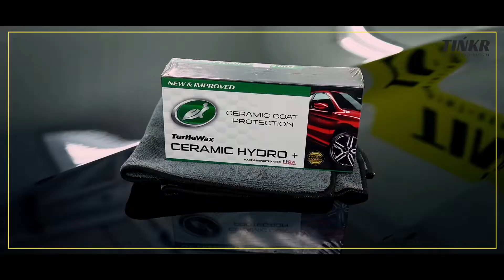𝘽𝙈𝙒 7 𝙨𝙚𝙧𝙞𝙚𝙨 𝙗𝙚𝙖𝙪𝙩𝙮 𝙞𝙨 𝙧𝙚𝙖𝙙𝙮 𝙩𝙤 𝙜𝙤 𝙝𝙤𝙢𝙚 𝙖𝙛𝙩𝙚𝙧 𝙖 𝙛𝙧𝙚𝙨𝙝 𝙧𝙤𝙪𝙣𝙙 𝙤𝙛 𝙘𝙚𝙧𝙖𝙢𝙞𝙘 𝙘𝙤𝙖𝙩𝙞𝙣𝙜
𝙏𝙞𝙣𝙠𝙧 𝙭 𝙏𝙪𝙧𝙩𝙡𝙚𝙬𝙖𝙭
𝙇𝙞𝙜𝙝𝙩𝙨! 𝘾𝙖𝙢𝙚𝙧𝙖! 𝘼𝙘𝙩𝙞𝙤𝙣! 𝙔𝙤𝙪 𝙘𝙖𝙣𝙣𝙤𝙩 𝙞𝙜𝙣𝙤𝙧𝙚 𝙩𝙝𝙖𝙩 𝙨𝙝𝙞𝙣𝙚, 𝙘𝙖𝙣 𝙮𝙤𝙪! 𝙏𝙝𝙞𝙨 7 𝙨𝙚𝙧𝙞𝙚𝙨 𝙗𝙚𝙖𝙪𝙩𝙮 𝙞𝙨 𝙧𝙚𝙖𝙙𝙮 𝙩𝙤 𝙜𝙤 𝙝𝙤𝙢𝙚 𝙖𝙛𝙩𝙚𝙧 𝙖 𝙛𝙧𝙚𝙨𝙝 𝙧𝙤𝙪𝙣𝙙 𝙤𝙛 𝙘𝙚𝙧𝙖𝙢𝙞𝙘 𝙘𝙤𝙖𝙩𝙞𝙣𝙜.